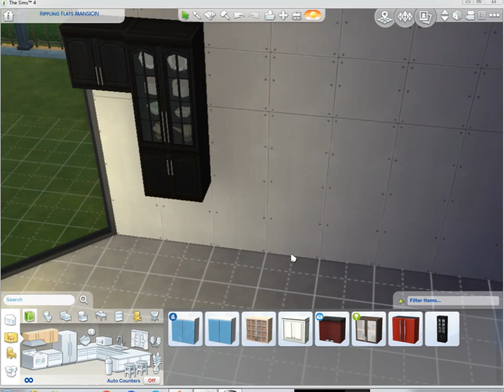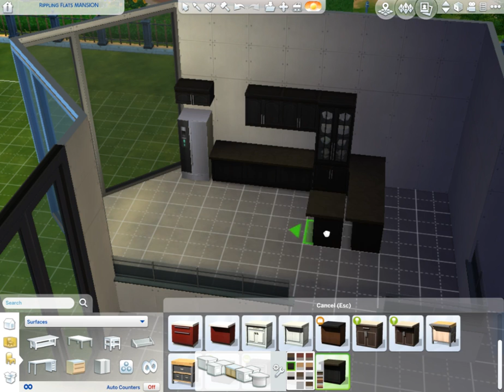SIMS 4 Mansion SPEED Build Part 1